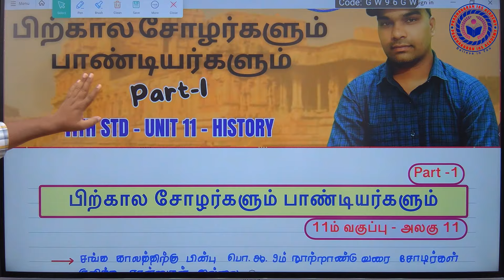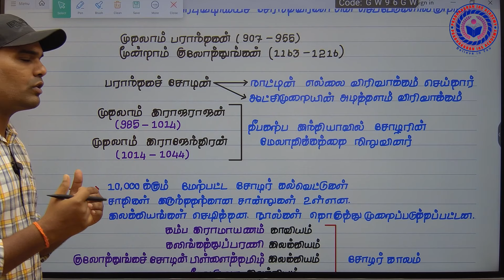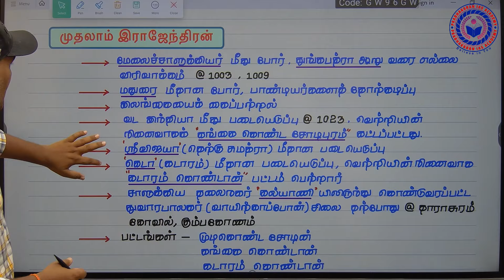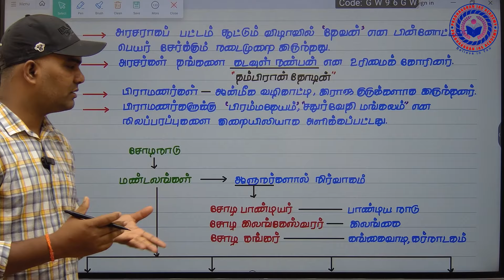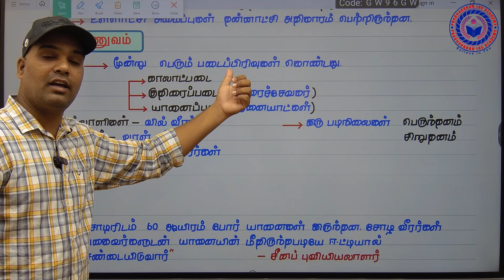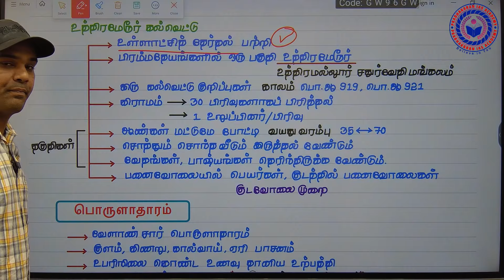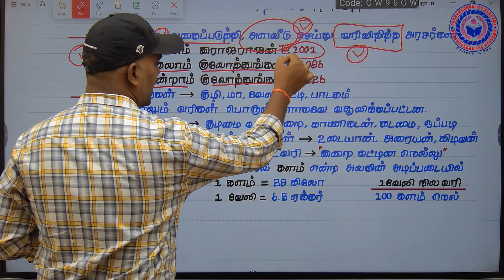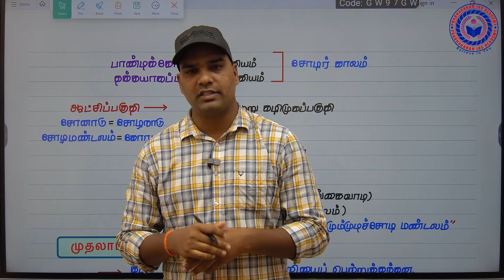Later Cholas and Pandyas | பிற்கால சோழர் | பாண்டியர் | History | TNPSC | Group II/IIA | Group 4 VAO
Welcome to Prabhakaran IAS Academy - YouTube Channel.

Join in our Telegram Channel:
PRABHAKARAN IAS ACADEMY
For Regular updates

Prabhakaran IAS Academy-யின் Telegram சேனலில் சேர, Telegram App-ற்கு சென்று PRABHAKARAN IAS ACADEMY என Type செய்தால் "PRABHAKARAN IAS ACADEMY" (@prabhakaraniasacademy) or (@tnpscprabhakaranacademy) என காண்பிக்கும் சேனலை Click செய்து Join செய்துகொள்ளவும். நன்றி!!